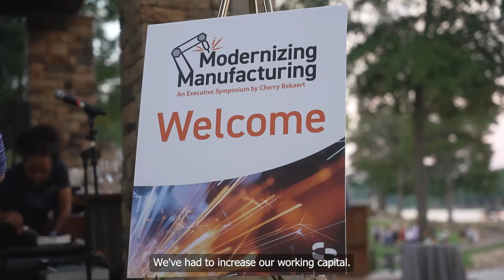Industrial Manufacturing Symposium in Review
As a sign of our commitment to the industry, in mid-September 2022 we hosted an immersive, two-day Modernizing Manufacturing Symposium to unite industrial manufacturing business leaders with industry-renowned speakers to discuss trends and address challenges manufacturers face in this unprecedented environment.